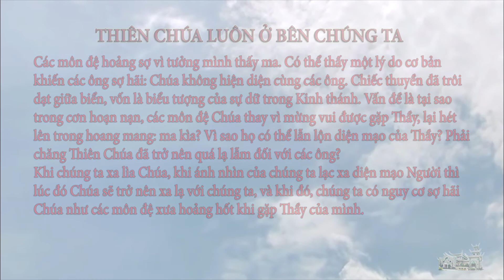Suy niệm Lời Chúa ngày 03.8.2021: Thiên Chúa luôn ở bên chúng ta